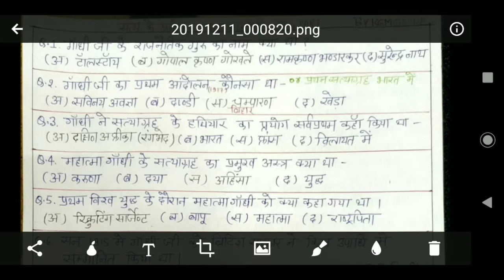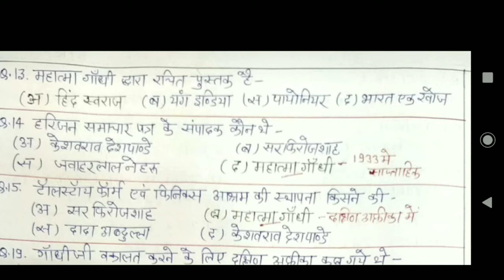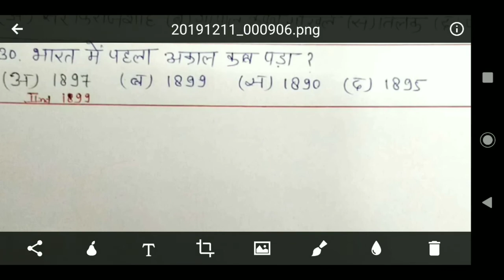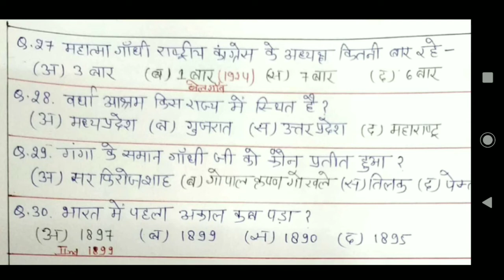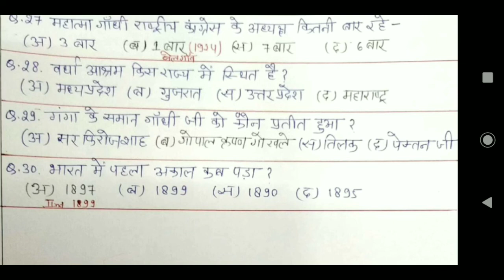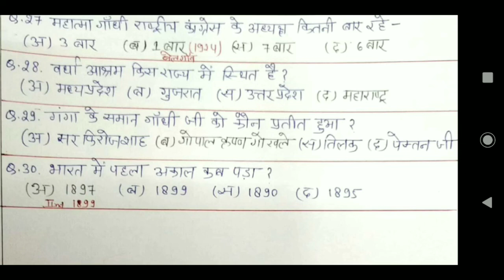गांधी विचार संस्कार परीक्षा जिलास्तर हेतु महत्वपूर्ण प्रश्न उत्तर कैप्सूल 30 तृतीय भाग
महात्मा गांधी विचार संस्कार परीक्षा जिला स्तर हेतु महत्वपूर्ण प्रश्न उत्तर कैप्सूल 30 तृतीय भाग महत्वपूर्ण प्रश्न उत्तर के लिए पूरा वीडियो देखें पेपर को pdf यहां से प्राप्त करे👇👇
A friend shared a doc to you:

 I'm using CamScanner to convert papers to HD e-documents.You can manage documents across multiple devices at any time, and convert JPG to Word/Text. Try it!